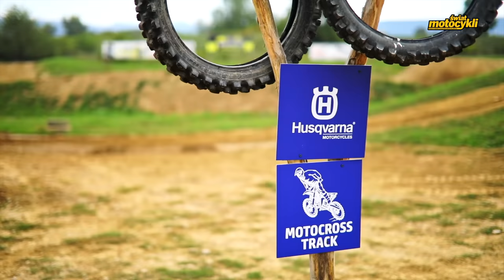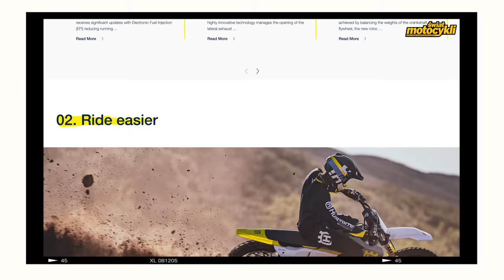IKEA MOTOCROSS - Nowa odsłona motocykli Husqvarna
Przed Wami nowe modele na sezon 2023. Eliasz przetestował dla Was FC250, FC350, FC450 oraz TC125, TC250, TC300. Zobaczcie jakie zmiany poza wyglądem zaszły w nowych Huskach.